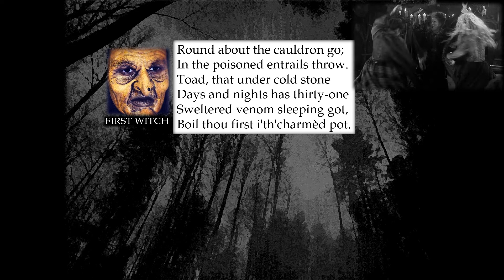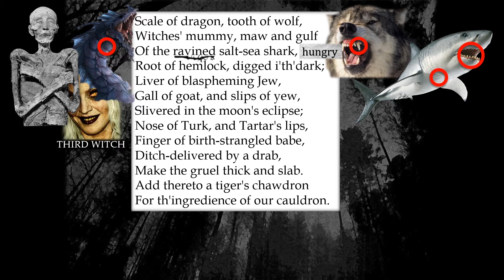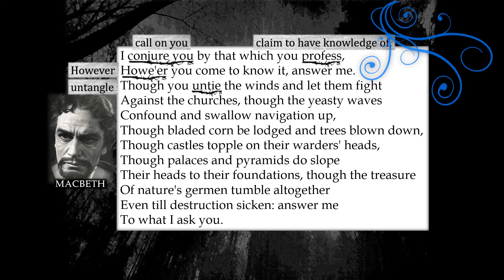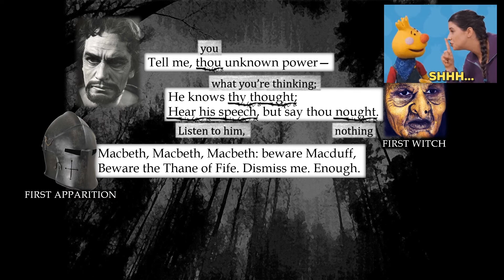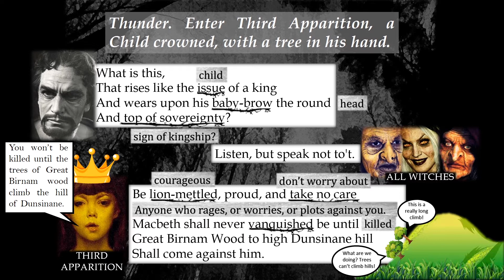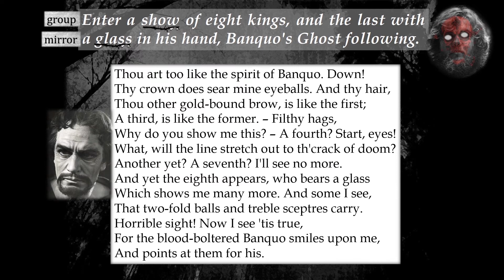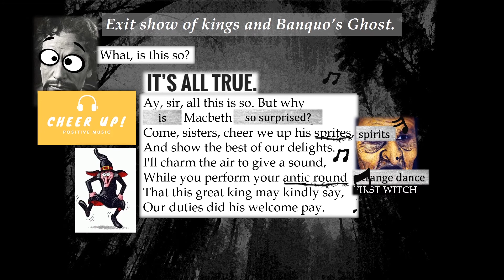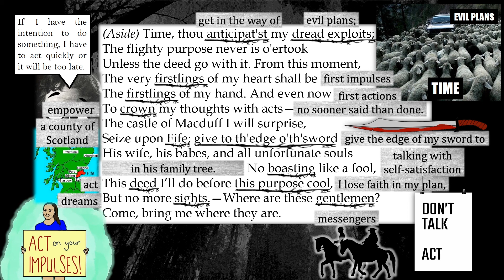Line by Line: Macbeth (4.1)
This video will take you through Act 4, Scene 1 of Macbeth with text and visual annotations. Line by line, you'll explore Shakespeare's gift for language and invention.

A big thank-you to the following resources. Without such resources, this video would not have been possible: No Fear Shakespeare, the Oxford Shakespeare, the Arden Shakespeare, shakespeares-sonnets.com, and the artists whose work appears here. Please get in touch if you'd like to know the source of any illustration, clip-art, photograph, or animation.